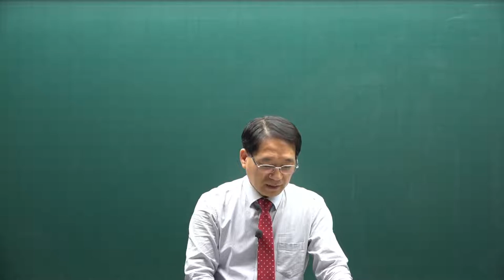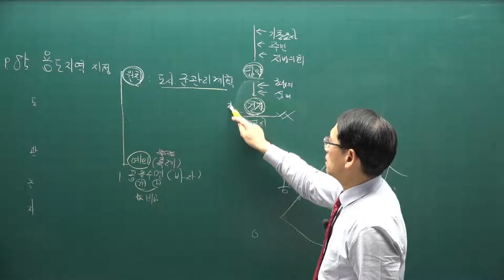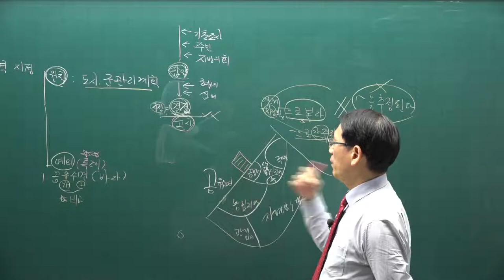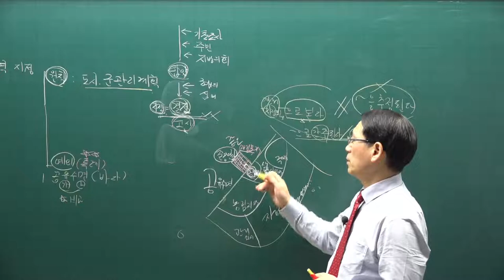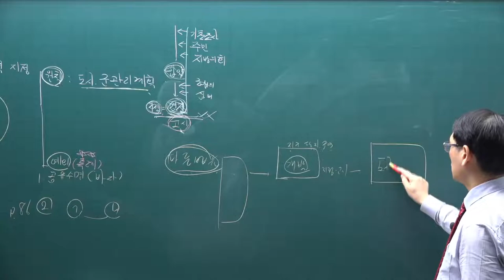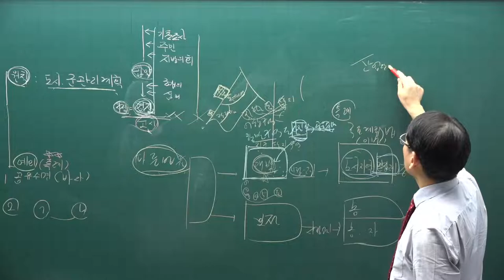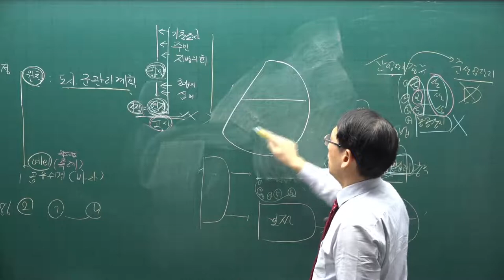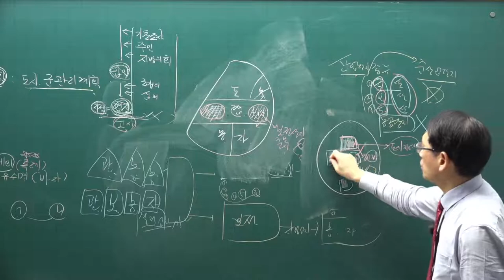[공전무] 2021년 공인중개사 공법 기본이론 15강